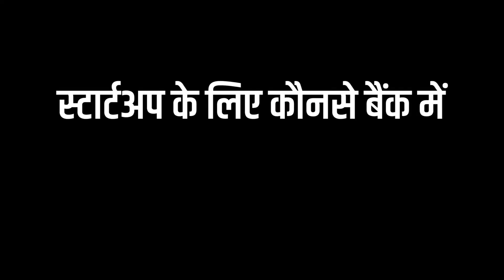Which Current Bank Account is Right for Your Startup Business?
स्टार्टअप के लिए कौनसे बैंक में Current Account खोले?
इस वीडियो में हम बात करेंगे कि जब आप कोई स्टार्टअप बिजनेस शुरू कर रहे हैं अपना बिजनेस में पैसे का लेन देन करने की आपको करंट अकाउंट की जरूरत होगी

इस वीडियो में हम विस्तार में बात करेंगे किस तरीके से आप अपना बैंक चुन सकते हैं और कौन सा करंट अकाउंट आपके बिजनेस के लिए सही रहेगा

क्योंकि हर बैंक हर एक लिए नहीं होता इसलिए अगर आपका बिजनेस ऑनलाइन है या ऑफलाइन है उसके ऊपर इसके साथ-साथ बहुत फैक्टर्स के ऊपर आप सही बैंक और सही करंट अकाउंट का चयन कर सकते हैं

तो जब भी आप कोई करंट अकाउंट खोलना चाहते हैं किसी बैंक में तो बहुत बार ऐसा होता है कि बैंक का जो स्टाफ होता है वह आपके साथ सही से बर्ताव नहीं करता है आपको ज्यादा ध्यान नहीं देता यह आपकी बात नहीं सुनता तो यह जगह पर आपको अपना हक जो है वह अदा करना पड़ेगा इस जगह पर उस घटिया कर्मचारी का फोटो या वीडियो अब खींच कर जो बैंक का जो ट्विटर है यह ईमेल अकाउंट है फेसबुक पेज है वहां पर उसके बारे में आप जानकारी दे सकते हैं और बैंक को इस घटिया कर्मचारी के बारे में बता सकते हैं ताकि उनके खिलाफ करा स्टेप लिया जा सके

उसी के साथ साथ आपको यह लेगा कि आप जिस बैंक में खाता खोलना चाहते हो उस में मिनिमम बैलेंस कितना चाहिए वह का मेंटेनेंस फीस कितना होता है क्रेडिट फैसिलिटी कैसा है स्मॉल मीडियम एंटरप्राइज का ब्रांच है या नहीं है
उसमें ऑनलाइन बैंकिंग की सुविधा है या नहीं है अगर है तो वह कितनी अच्छी है जब आप ऑनलाइन पेमेंट करने जाएंगे तो उस बैंक का नाम आता है या नहीं आता है क्योंकि बहुत बार यह होता है कि अगर आपने किसी बैंक में अकाउंट खोला है और ऑनलाइन पेमेंट करने जा रहे हैं तो उस बैंक का नाम नहीं होता इसके कारण आप उस बैंक में अगर खाता होता है तो उस अकाउंट से आप पेमेंट नहीं कर सकते हैं ऑनलाइन में

उसी के साथ साथ आपको यह भी देखना पड़ेगा कि क्रेडिट कार्ड और डेबिट कार्ड की सुविधा क्या है क्या उसमें आपको कैशबैक मिलता है क्या आप उसको इंसेंटिव या कुछ मिलता है वगैरह जो आपके बिजनेस में आपके सहूलियत के लिए लाभदायक होगा या फायदेमंद होगा

हम बात करेंगे कि आपका अकाउंट खोलना चाहते हैं तो क्या-क्या जरूरी रात आपके पास होने चाहिए ताकि आप सही तरीके से करंट अकाउंट खोल सके
तो सबसे पहले आपके पास एक पैन कार्ड होना पड़ेगा ट्रेड लाइसेंस होना पड़ेगा या पार्टनरशिप का दस्तावेज होना पड़ेगा एड्रेस प्रूफ होना पड़ेगा इलेक्ट्रिसिटी का बिल होना पड़ेगा रेंट एग्रीमेंट और उसी के साथ साथ आपका परिचय पत्र आपको दिखाना पड़ेगा
इसके अलावा आपको क्या चेक देना पड़ेगा जिसके सहारे उस पैसे के सहारे आप मिनिमम बैलेंस अपना अकाउंट जो है खोल सकते हैं उस बैंक अकाउंट में जो आप खोलने वाले हैं उसमें यह पैसा जो है वह जमा हो जाएगा उसी तरीके से आपका एक नया बैंक अकाउंट खोला जाएगा

क्यों Account खोल रहे है?
Online या Offline बिज़नेस
कितना Transaction होगा?
क्या  आपको  Branch visit अक्सर  होगा या कम
कैसे Transaction होगा?
-Cash
-Cheque
-Account Transfer

Minimum Balance Requirement कितना है?
Maintenance Fees कितना है?
Credit Facility कैसा है?
SME Branches है?
Online Banking कैसे है? क्या  सरे Payment Sites में यह शामिल है?
Credit card और Debit card के फायदे/Charges/cashback/Incentives

Documents Required
-Pan card
-Trade License/Partnership Deed
-Address Proof
-Electricity Bill
-Rent Agreement
-ID Proof
-Cash और Cheque तो Open Account/ Minimum  Balance

Preferable  Banks:
-Bandhan Bank
-SBI
-Indusind for एक्सिम